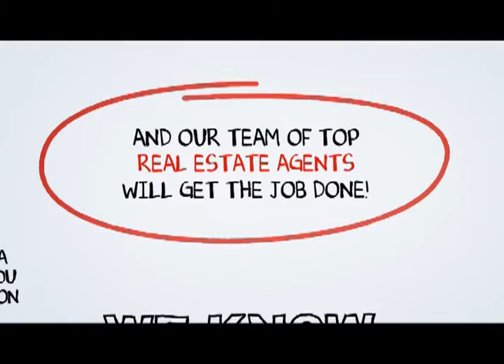Joshua Tree Real Estate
When you hire a Top Joshua Tree Real Estate Agent from SCA Real Estate, you are getting both a market expert and your own personal Joshua Tree real estate guide to navigate you through the ever changing marketplace of buying or selling a home in Joshua Tree .You can reach a Joshua Tree Real Estate agent with SCA Real Estate 24 hours a day, 7 days a week by calling or you may visit us on the web